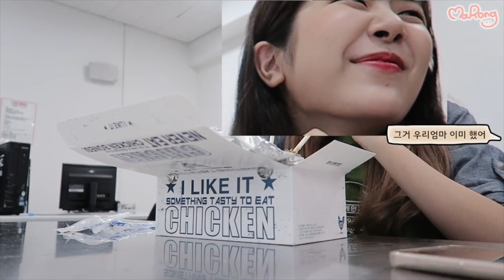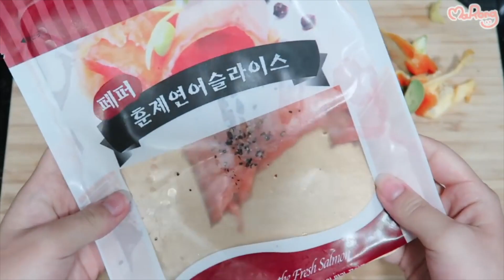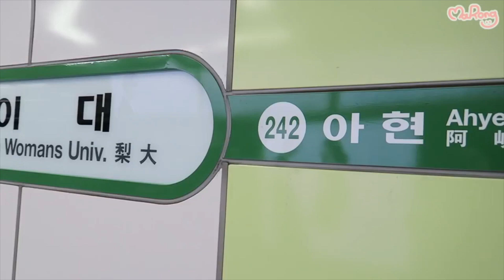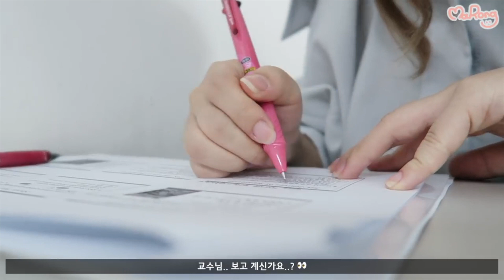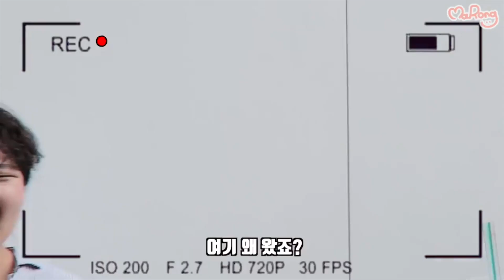복학(했던) 3학년 미대생의 일주일 | 마롱 MARONG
*본 영상은 일년 전 채널문제로 잠시 옮겼던 채널에 올렸던 영상으로 많은 분들이 찾으셔서 다시 올리는 영상입니다!!*
((원본 영상을 지워서 다운받아놓은거라 화질이 안 좋을 수 있어요ㅠㅠ))

전에 봤던 영상이죠!!!ㅋㅋㅋ
일년전부터 저를 알고 계셨던 분들이시라면 보셨을 텐데 예전에 채널에 문제가 생겨서 잠시 임시 채널을 만들었었어요!
그때 올렸던 영상인데 많은분들이 다시 찾으셔서ㅠ 내렸다가 여기 본 채널에 다시 올립니다!
일년만에 다시 보는 영상인만큼 재밌게 다시 봐주셨으면 좋겠어요ㅎㅎ
아참 저는 지금은 휴학상태구요! 내년 1학기에 또 복학을 하니까 대학 생활은 그때 또 다시 보여드릴게요!
휴,,,, 그나저나 일년전 얼굴인데 그동안 무슨 일이 있던거니.
미국이 잘못했네.
미대생 야작영상을 가장 많이들 찾으시던뎋ㅎㅎ 그 영상을 포함해서 그때 채널에 있었던 메이크업 영상하나도 곧 올리도록 할게요!

🍬사용제품🍬
헤라 블랙 쿠션 SPF34/PA++ 55000won 21 Neutral Vanilla
HERA BLACK CUSHION
스킨푸드 생과일 립 앤 치크 세가지맛 9000won 4호 무화과
SKINFOOD Fresh Fruit Lip & Cheek Trio
이니스프리 노세범 미네랄 파우더 6000won
innisfree No sebum mineral powder
투쿨포스쿨 아트 클래스 바이 로댕 16000won
too cool for school art class by Rodin
스틸라 아이즈 아 더 윈도우 섀도우 팔레트 58000won
stila Eyes Are The Window Shadow Palette
Kat Von D Everlasting Liquid Lipstick $20 Lolita II
어퓨 트루 매트 립스틱 10000won RD03 헤일리
A'PIEU TRUE MATTE LIP STICK
맥 프로 롱웨어 블러쉬 메이크 유 마인 Make You Mine  (단종…)
MAC Pro Longwear Blush
Bath&Body Works Pink chiffon